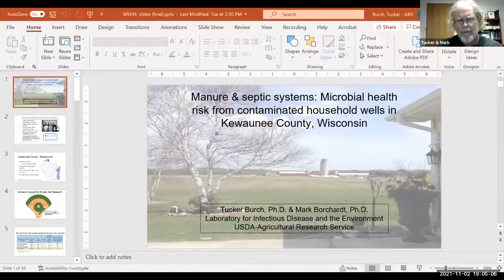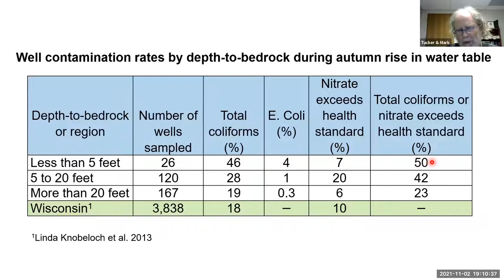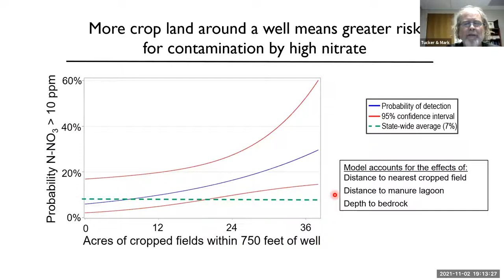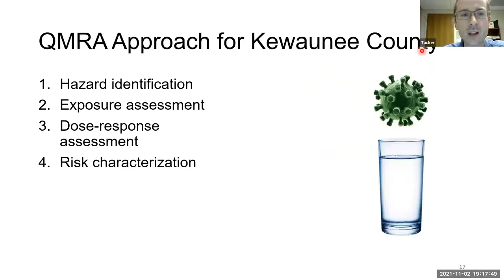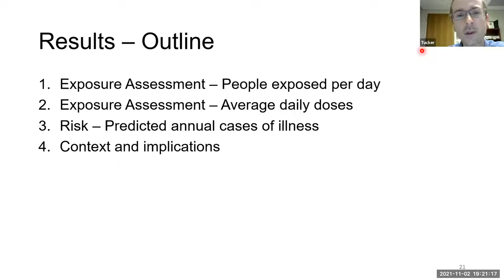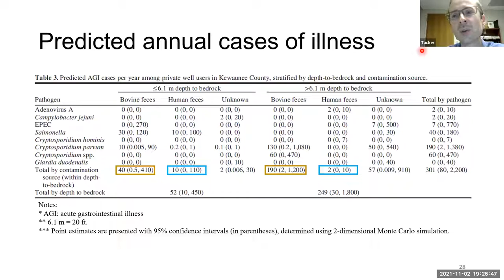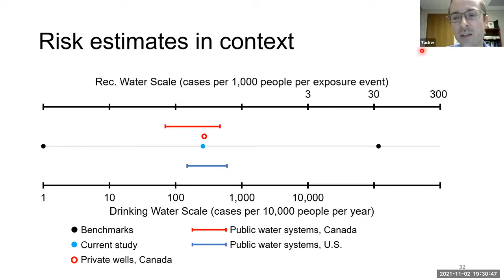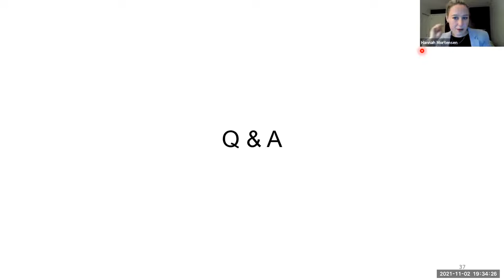Manure & septic systems: Microbial health risk from contaminated household wells in Kewaunee County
Join us on Tuesday, November 2nd at 7:00pm CT for a presentation and discussion with Mark Borchardt and Tucker Burch about their two recent studies regarding acute gastrointestinal illness from contaminated private wells in Kewaunee County and the sources of that contamination.

Burch’s study titled, “Quantitative Microbial Risk Assessment for Contaminated Private Wells in the Fractured Dolomite Aquifer of Kewaunee County, Wisconsin”.

Borchardt’s study titled, “Sources and Risk Factors for Nitrate and Microbial Contamination of Private  Household Wells in the Fractured Dolomite Aquifer of Northeastern Wisconsin”.